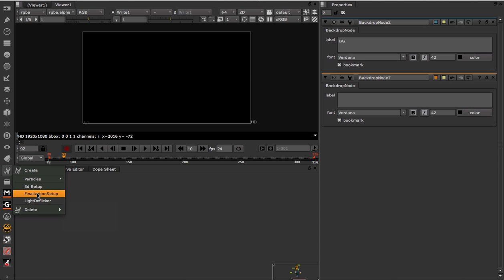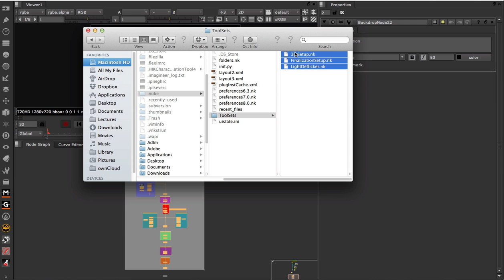Nuke Quick Tip 012 Creating toolsets for efficiency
In this Nuke quick tip we will show how to create a Tool set to make those repetitive tasks a breeze. You can also create presets in individual nodes and you can always do a gizmo after the fact...

Pedro Flores